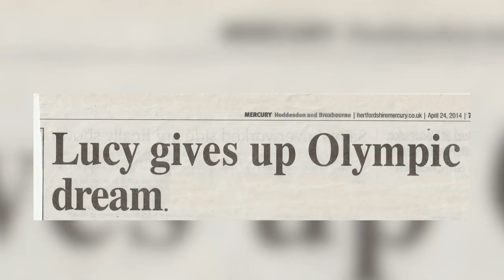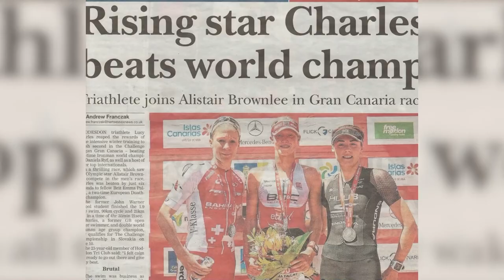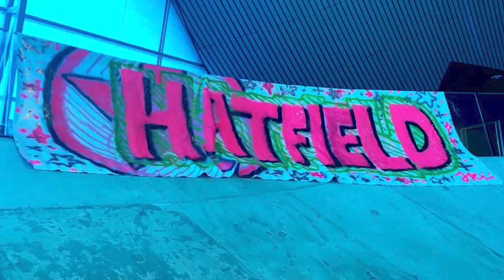TRIATHLON MOTIVATION: How LUCY CHARLES Became One Of The Best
Lucy Charles-Barclay is one of the best female triathletes today, in this video we will tell you all about her accomplishment in her career as a triathlete and her rise to the top of the Triathlon leaderboards. Keep watching

Lucy Charles-Barclay was born on the 15th of September 1993, as a daughter to Mark and Elaine where she at a very young age learned to swim. One of her first memories from her child hood is jumping into the deep end of a pool and swimming to her parents who were at the other side of the pool. Needless to say, Lucy Charles was a great swimmer from a young age and it is what she dedicated her life to being a teenager.  She won the county Swimming Champs in HertfordShire at the age of 9 and quickly moved her way up the ladder to become a finalist in the 200m butterfly in Crystal palace in 2004.

However, she tragically failed to qualify to the swimming Olympics after being beating by Keri-Anne Payne she was devastated because one month prior to the qualifying she had swum faster than Keri-Anne Payne. She was left at a big crossroad in her life. Continue her journey as a professional swimmer and qualify for the next Olympics, or quit the sport and sports in general. Lucy chose the third option of turning her attention to Ironman Triathlons, a sport where her swimming background came in very handy. With renewed energy and even hungrier than ever before Lucy took to triathlons like a duck to water and was the first from her age category to finish the 2015 Ironman World championship. The Brit specialized in the full ironman and middle Distances and excelled and went on to win the Ironman Lanzarote in May 2017 and the Challenge Family Championship.